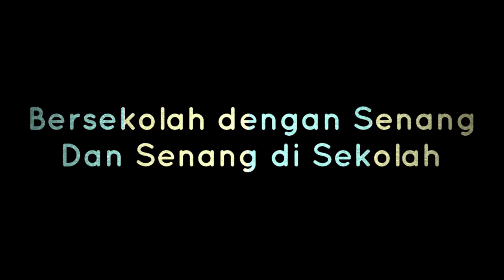SENI KERAWITAN || KEBUDAYAAN JAWA GRADE 3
Seni Kerawitan (Gamelan Jawa) with Mr Supiyadi